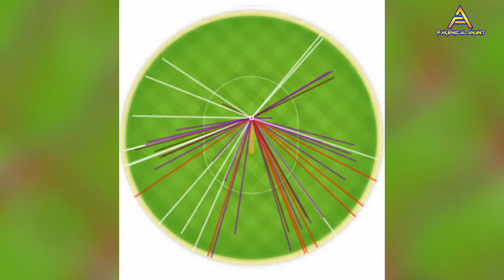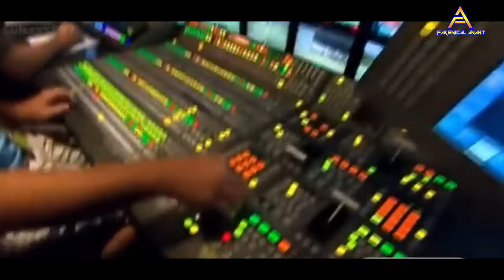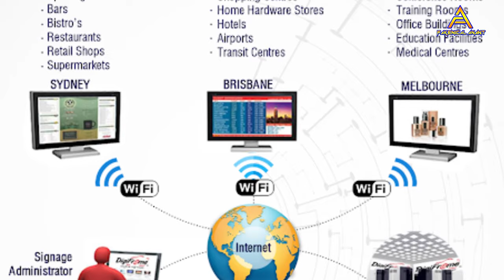IPL Cricket कैसे TV पर Live होता है | How does Realtime Editing | BCCI Behind the Scene In Hindi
Hello guys today I will show you in my video that how does live cricket match telecast or broadcast in realtime with full editing with special effect , how does drs in live cricket , what is there in behind the scene in BCCI studio . क्रिकेट मैच कैसे सीधे प्रसारण में ही edit होकर TV पर दिखाई देता है । कैसे इसकी एडिटिंग होती है और कितने कैमरे मैच को रिकॉर्ड करते है , कैसे सभी कैमरों की वीडियो हम देख पाते है ? आइये जानते है इस वीडियो में ।

✤My Equipment✤
☛ - Mouse Keybord
☛ - WI Fi
𝐚𝐧𝐝 𝐰𝐢𝐥𝐥 𝐫𝐞𝐦𝐨𝐯𝐞 𝐢𝐭 𝐝𝐢𝐫𝐞𝐜𝐭𝐥𝐲 𝐟𝐫𝐨𝐦 𝐂𝐡𝐚𝐧𝐧𝐞𝐥 𝐢𝐧 𝟐𝟒 𝐡𝐨𝐮𝐫𝐬.
                      ♥ 𝐒𝐩𝐞𝐜𝐢𝐚𝐥 𝐓𝐡𝐚𝐧𝐤𝐬 ♥
𝐔𝐬𝐞𝐝 𝐚𝐩𝐩/𝐬☛ -
𝐁𝐚𝐜𝐤𝐠𝐫𝐨𝐮𝐧𝐝 𝐌𝐮𝐬𝐢𝐜☛ - Blunt (Youtube Music Library)
𝐕𝐢𝐝𝐞𝐨 𝐂𝐥𝐢𝐩/𝐬☛ - The Quint , Fox Cricket

𝑪𝒉𝒂𝒏𝒏𝒆𝒍 𝑻𝒂𝒈𝒔:-
How to in hindi , Fakenical Anant , Technical anant , anant patel , tricks tips and tutorials, fecknical , fekenical , faknical , dj anant, online tric, pc trick, fl studio tutorial, filmora tutorial , video editing , audio mixing, kinemaster tutorial , powerdirector, Remix vfx tutorials, visual remix